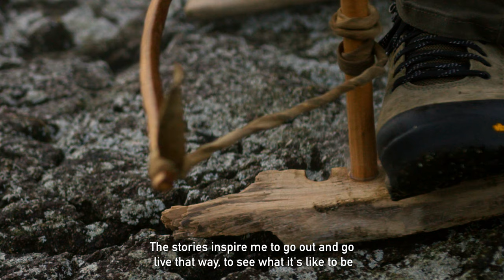GO THERE™ Vol. IV — Kiliii Yuyan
Across both his life and his work, Kilii Yuyan explores human relationships with the natural world.

Kiliii is a photographer for National Geographic Magazine and other major publications, capturing images of the wildlife, landscapes, Indigenous communities and traditions of the Arctic. When he’s not on the road (or water) for work, he spends time building traditional kayaks and honing his own connection to the land through ancestral survival skills — not just a hobby, but a necessity in a profession that exposes him to the many perils at the edge of the world.